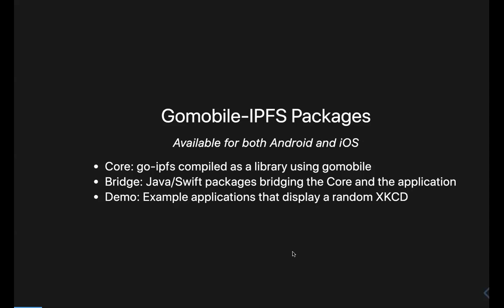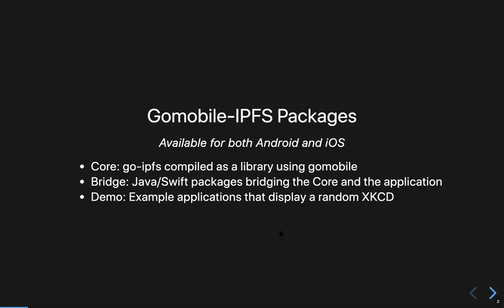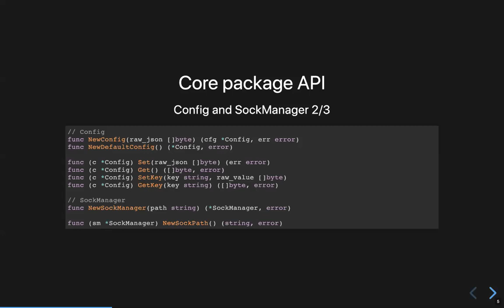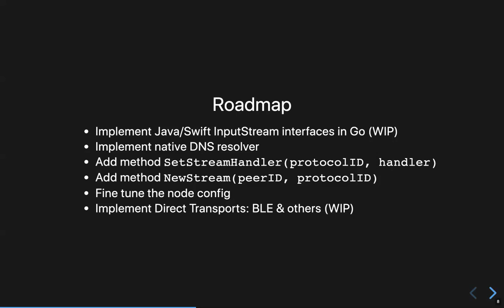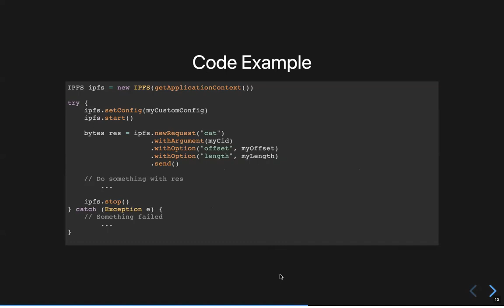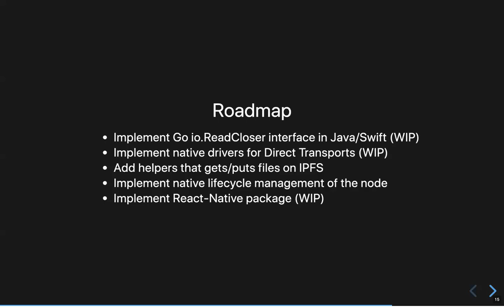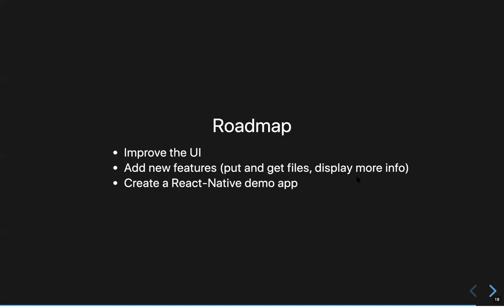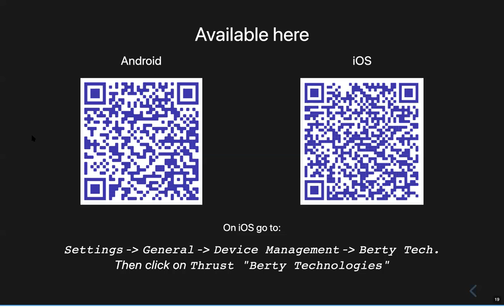Berty - 2020-04-27 IPFS Weekly Call 🙌📞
This week has a presentation from Berty about their go-ipfs mobile integration toolkit for iOS and Android